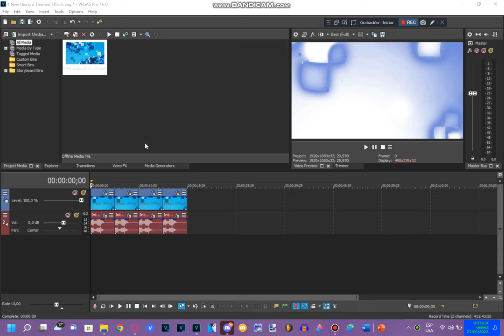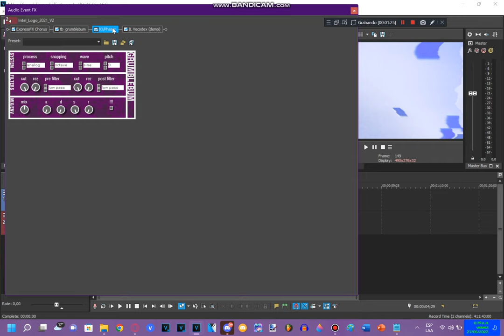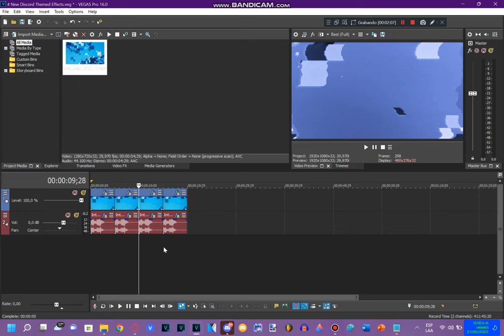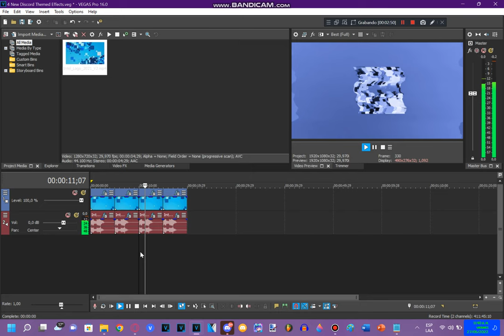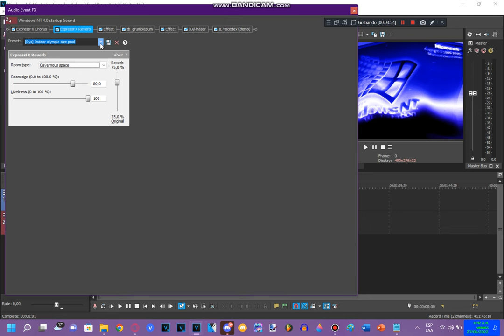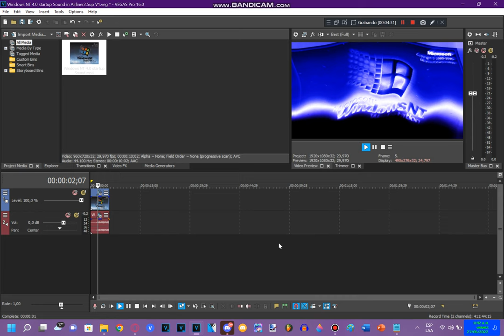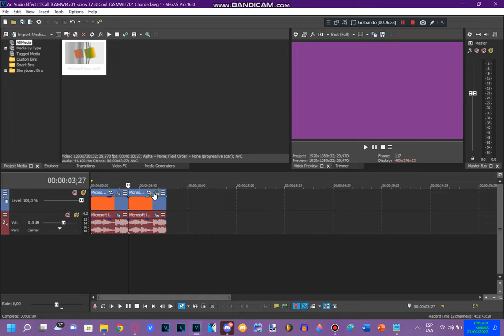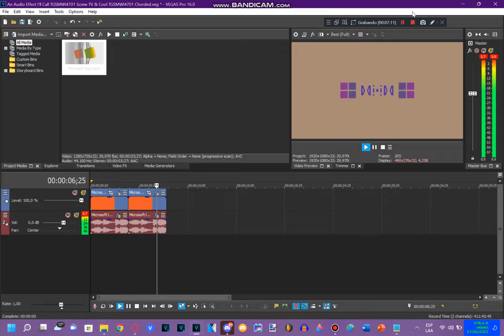How To Do Make Some My 8 New Effects